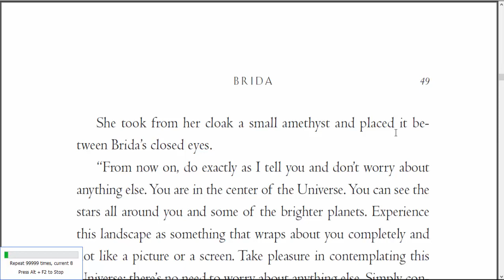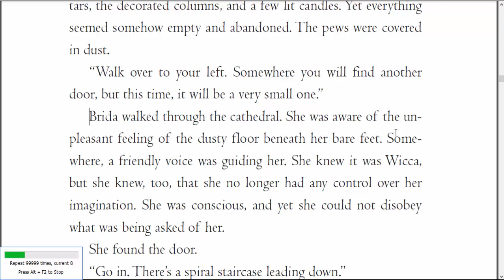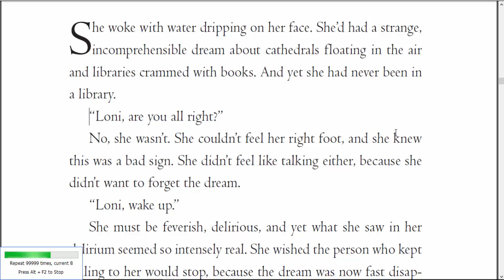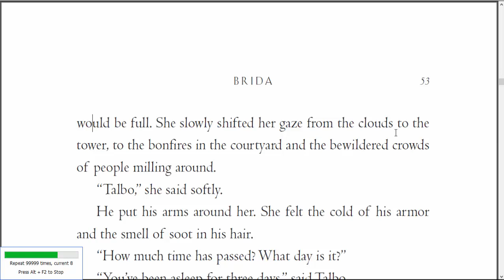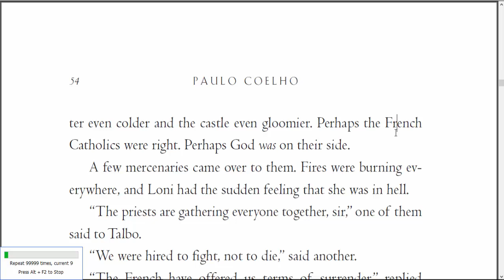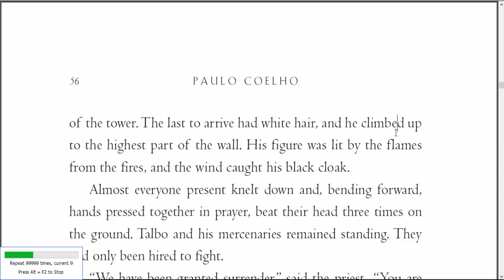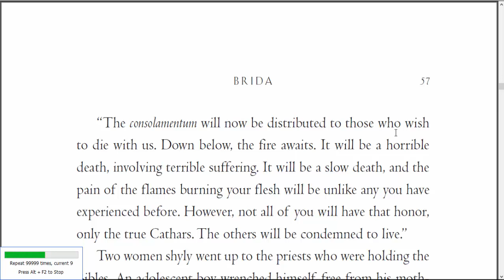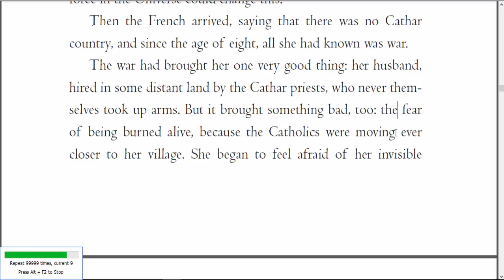Read online the most popular and interesting books /Brida - Paulo Coelho6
Read online the most popular and interesting books
6
Brida - Paulo Coelho